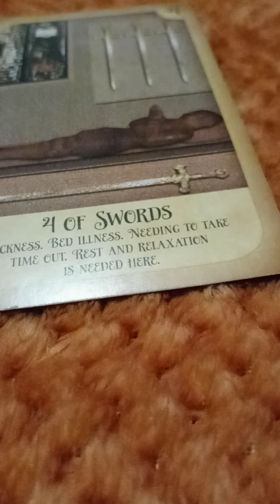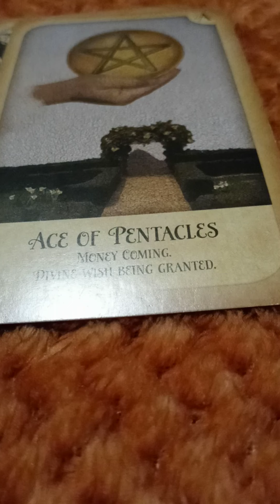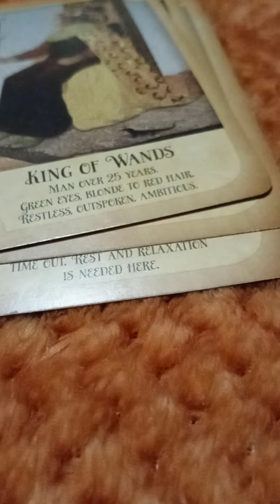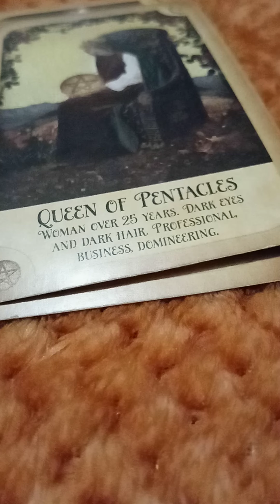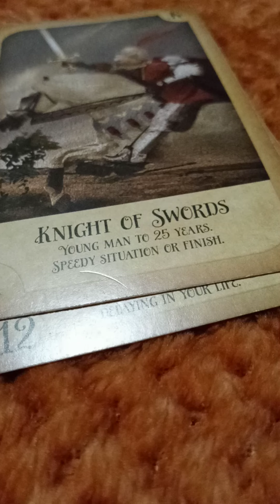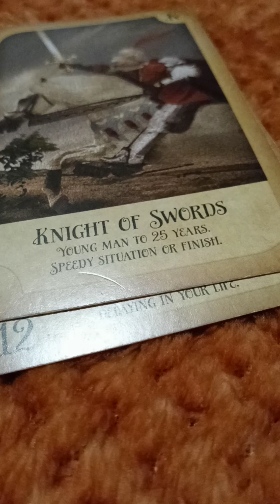U can't enjoy success, blessings etc sick with worry gifts on the way so prepare#tarot#tarotreading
Shake that mess off and get your life.